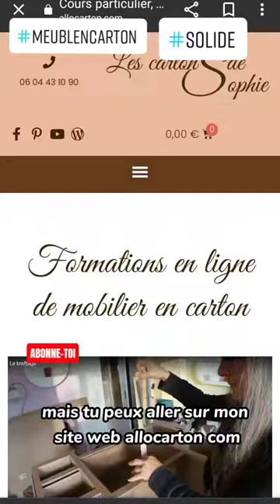Un buffet, un rangement de bureau ?